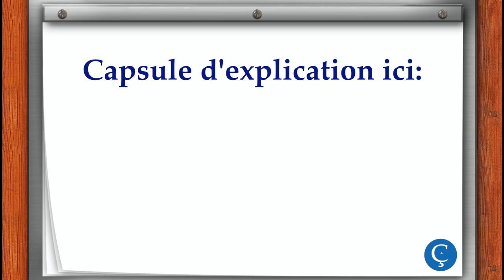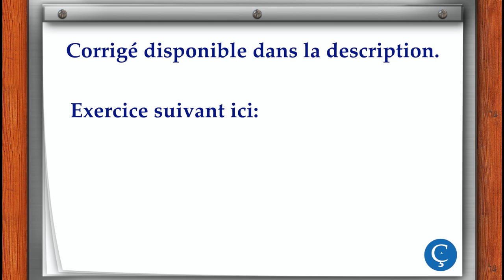L'alphabet: exercice d'écoute 1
L’alphabet et les signes orthographiques : Exercice d’écoute 1 – Consonnes
Écoutez et écrivez les consonnes que vous entendez.